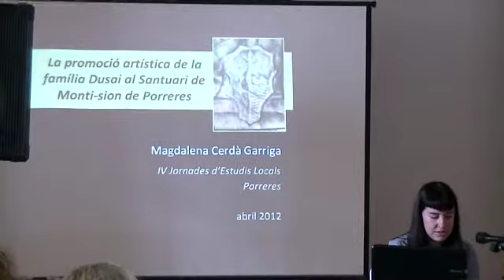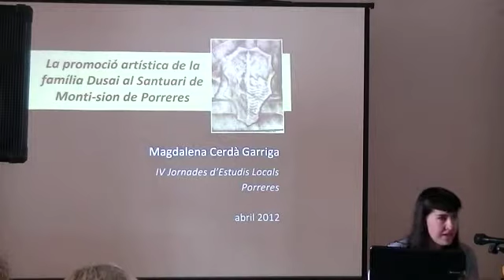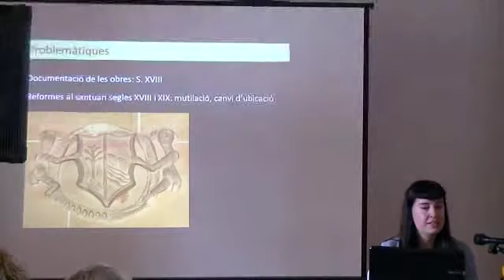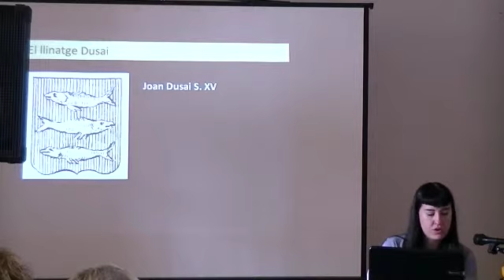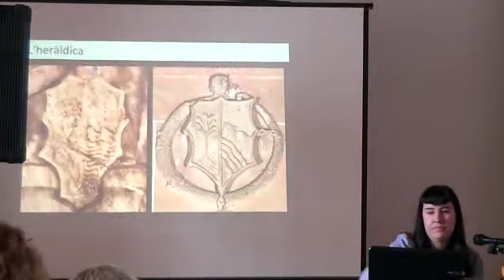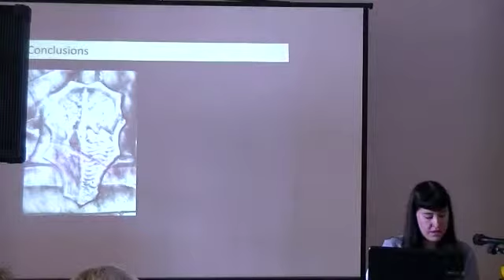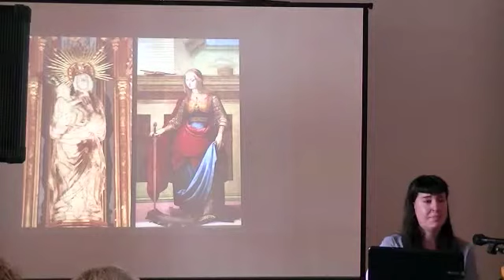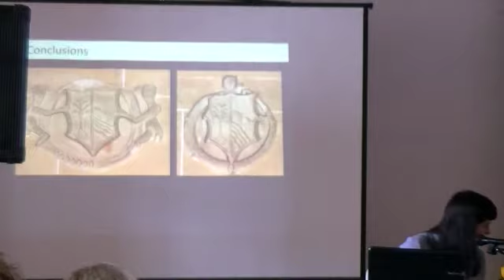La promoció artística de la família Dusai al Santuari de Monti-sion de Porreres